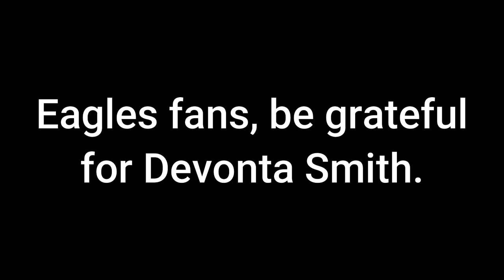Every JJ Arcega Whiteside Touchdown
Devonta Smith was very much needed.